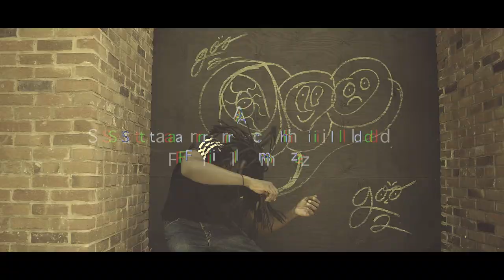GOD BODY - PHANATIK POETZ - (Official Music Video)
Join Starr Carlisle & Family on Behind the scenes exclusives of various video shoots. Content released weekly.

Equipment:
Sony A7iii
Aputure 120D
Shoulder rig
MacBook Pro
Adobe Premiere Pro
Adobe Photoshop